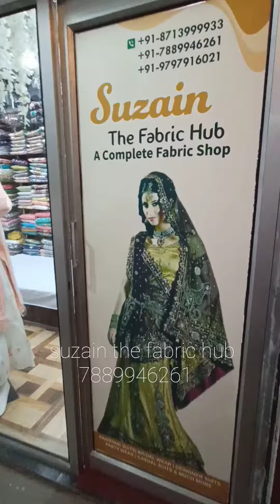EID SPECIAL.FRESH ARRIVALS BY SUZAIN THE FABRIC HUB ALAMGARI BAZAR CHOWK SGR.7889946261/8713999933